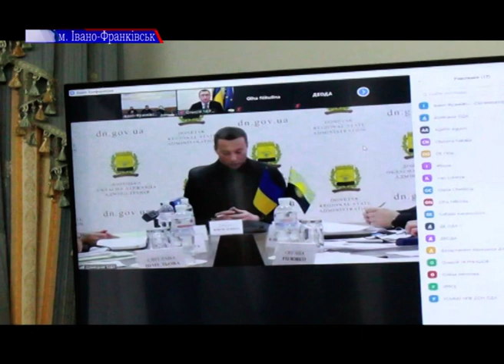Донецька та Івано-Франківська області будуватимуть мости співпраці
Донецька та Івано-Франківська області будуватимуть мости співпраці. Ідею підтримали голови ОДА цих регіонів, уряд та Агенція міжнародного співробітницва USAID (ЮСЕЙД).
Все це для того, щоб зміцнити та покращити економічні, освітні та культурні зв’язки між сходом і заходом країни на зустрічі з цієї нагоди побували і наші журналісти.